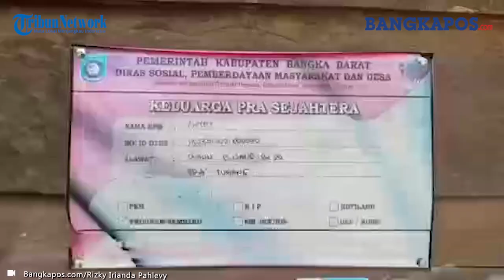Tinggal Sebatang Kara, 30 Tahun Antet Hidup Tanpa Ada Lampu Penerangan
BANGKAPOS.COM, BANGKA- Berjalan dengan dibantu sebuah tongkat kayu, Antet (70) yang tinggal sebatang kara sudah hidup selama 30 tahun tanpa ada penerangan.

Tinggal di pondok berukuran sekitar enam kali enak meter beralas kayu dengan atap asbes, Antet mendirikan pondoknya di tengah hutan di Desa Bujang, Kecamatan Kelapa, Kabupaten Bangka Barat

Dikelilingi rerimbunan pohon, Antet tinggal jauh dari permukiman warga. Hanya terdapat sebuah Mushola, berjarak 10 meter  yang sudah terbengkalai yang menemani Pondok Antet.

Diketahui pria kelahiran Desa Bujang 10 Juli 1950 ini bertahan hidup, dengan cara menjual hasil kerajinan tangan mengolah rotan menjadi berbagai barang berguna seperti tas hingga penutup makanan.

Kedua tangan yang berkerut tak mengurangi kelihaian Antet dalam memainkan helaian anyaman rotan, walaupun tak jarang tangannya bergetar saat membuat kerajinan rotan.

"Bikin satu kayak tas tempat nyimpen barang-barang, itu bisa tiga sampai empat hari buatnya. Dijual beda-beda dari harga Rp 40 ribu tergantung lah, tapi buat satu itukan sampai tiga hari," ujar Antet, Minggu (01/08/2021).

Namun kegigihan Antet dalam membuat kerajinan tangan, terbentur oleh penerangan yang membuatnya setiap malam harus mengandalkan penerangan dari lampu sentir.

"Penerangan pakai lampu sentir, kalau bikin anyaman rotan malam susah. Gak keliatan kalau malam, lampu susah mata juga udah gak keliatan apalagi sudah tua ini," tuturnya.

Tak hanya tidak ada lampu penerangan, kondisi pondok dimana sebagian atap sudah berlubang juga kian mengkhawatirkan.

Untuk memasak pun Antet harus mencari kayu untuk dibakar, bahkan untuk ketersediaan air harus meminta bantuan warga lain untuk mengangkut air yang diperoleh dari sungai yang berada sekitar 100 meter dari pondoknya.

"Harapan cuma pengen ada lampu lah, biar bisa lanjut ngerjain anyaman rotan malam-malam," ucapnya.

Lebih lanjut Kadus Bujang, Kadir saat dikonfirmasi terkait penerangan lampu menjelaskan alasan pondok Antet belum mendapatkan penerangan.

"Sudah pengajuan, sudah nanya ke PLN. Sekarang sudah disiapkan surat permohonan dari desa, dan akan dibantu untuk listrik subsidi," kata Kadir.

Sementara itu Kapolsek Kelapa Iptu Pulungan berharap, ada peran pemerintah dalam membantu Antet untuk mendapatkan lampu penerangan.

"Kami dari Polsek Kelapa dan jajaran pengurus Desa Tugang, Dusun Bujang ini mengharapkan bantuan dari pemerintah maupun masyarakat yang bisa meringankan beban sesama," tutur Iptu Pulungan.

"Karena atok Antet ini sudah lebih dari 30 tahun tinggal dirumahnya tanpa ada penerangan, saat ini ia bekerja dengan penerangan seadanya menggunakan lampu senter," tambahnya.

Selain itu pihaknya akan terus mengupayakan agar Antet, mendapatkan bantuan terutama pengadaan listrik.

"Kami harapkan ke desa untuk membuat surat pengajuan listriknya, nanti kami bantu dorong ke PLN. Mudah-mudahan ke depan ada lagi yang bisa membantu, meringankan kehidupan atok Antet ini," ungkapnya. (Bangkapos.com/Rizky Irianda Pahlevy).